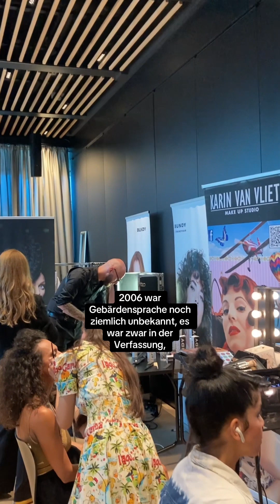Präsentation des 16. Diversity Ball im Wien Museum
Ballmutter Monika Haider und Vertreter*innen aus der Community haben uns bei der Präsentation des 16. Diversity Ball im Wien Museum erzählt, was sie am Diversity Ball so besonders finden.
Mit dabei: Moderatorin Miriam Labus, Drag Queens Catrice Liberty und Tamara Mascara, Inkluencerin Rebekka und Accessibility Expertin Lena Öllinger.